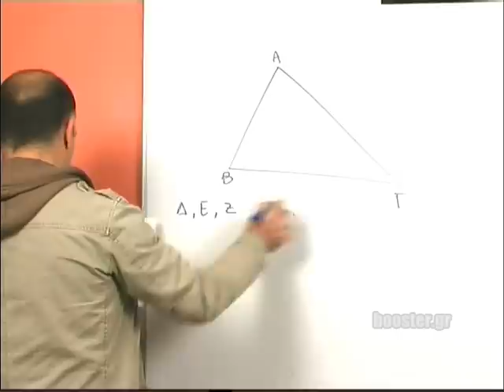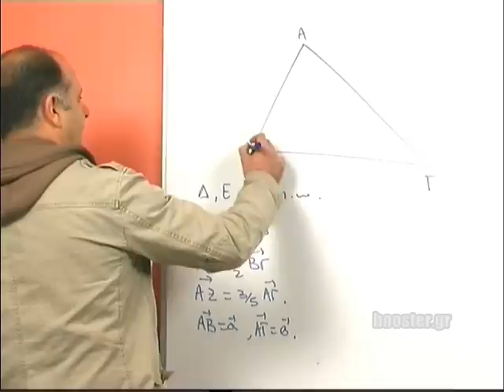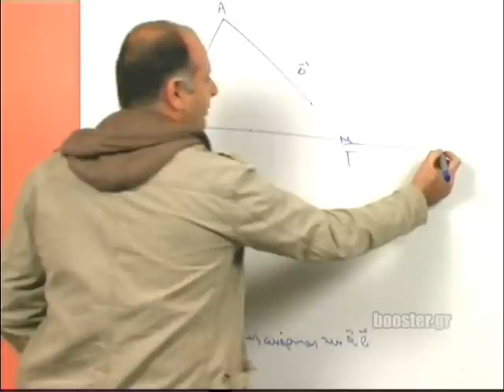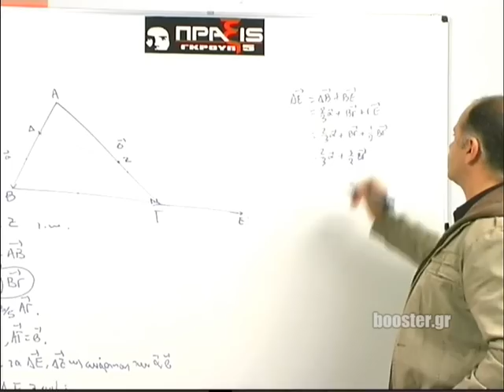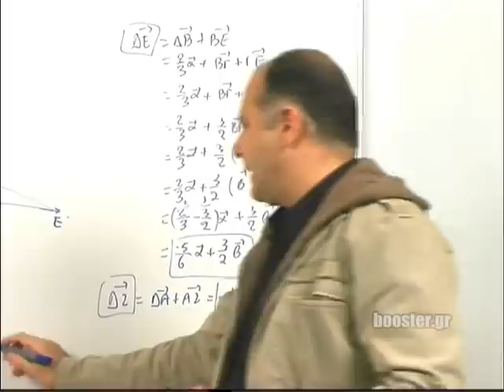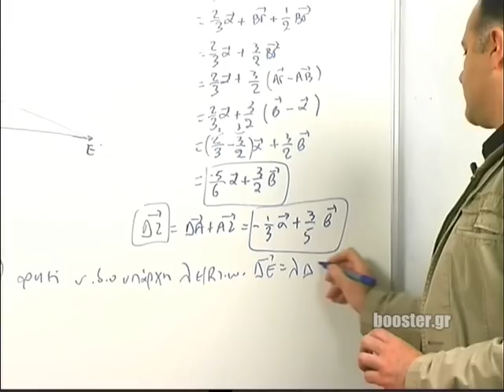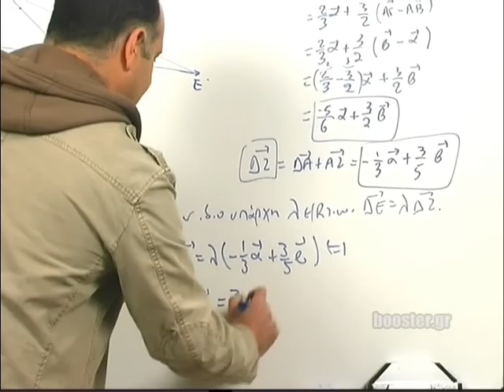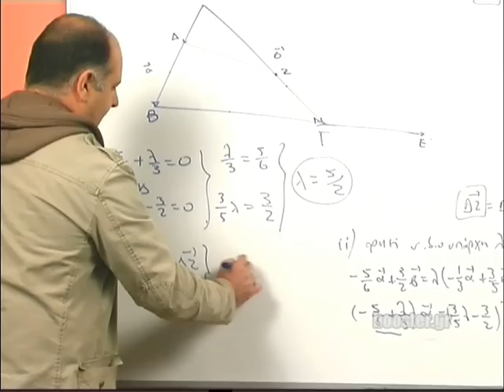Β' Λυκείου Μαθηματικά κατεύθυνσης μάθημα 8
Β' Λυκείου Μαθηματικά κατεύθυνσης Μάθημα 8 Συνθήκη παραλληλίας συνέχεια - 2η εφαρμογή σε συνευθειακά σημεία